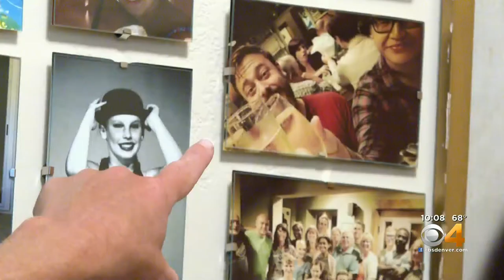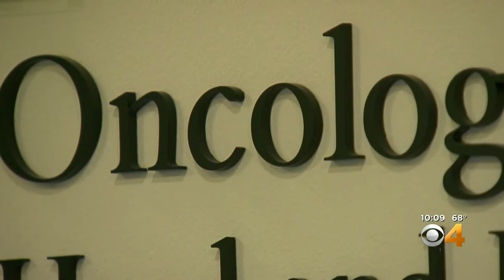Cancer Survivor In Colorado Promotes Awareness, Spreads Resources So Others Don't Feel Alone In Thei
Sarah Wartell's family kept her spirits high after a sudden cancer diagnosis that she wasn’t prepared for. As an advocate now, she is urging others to seek help if they feel they're being misdiagnosed.